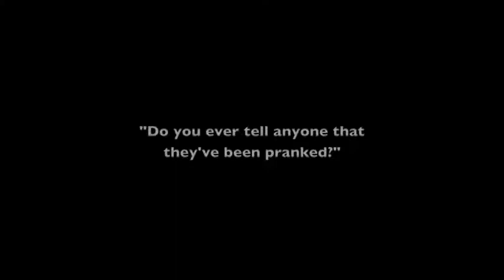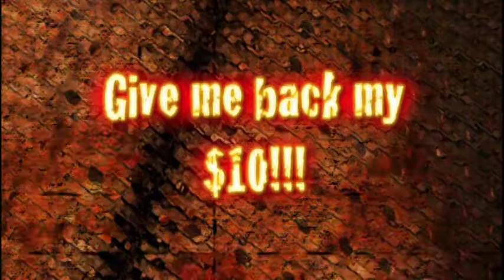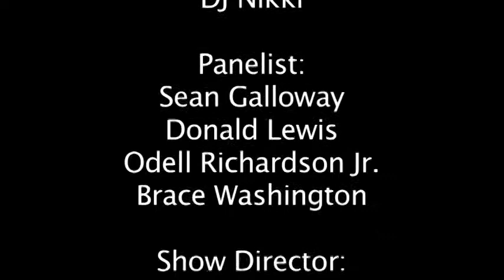Vollies 2012 Nominee - AE - Y-23 Show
2012 Vollie Award Nominee for Best Arts/Entertainment Program. Male talk show about current topics.